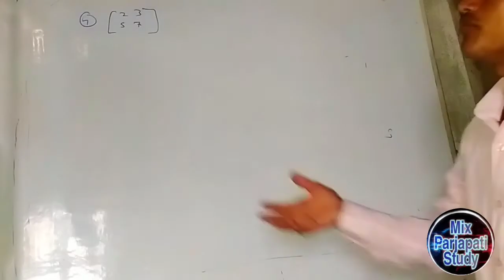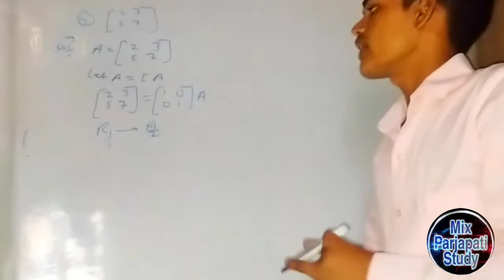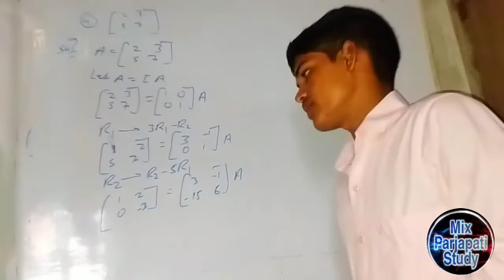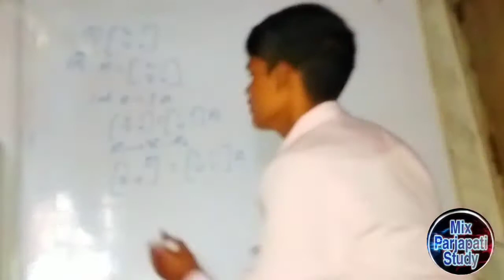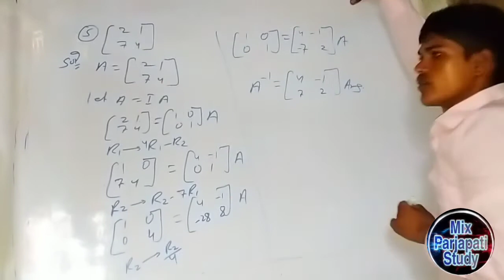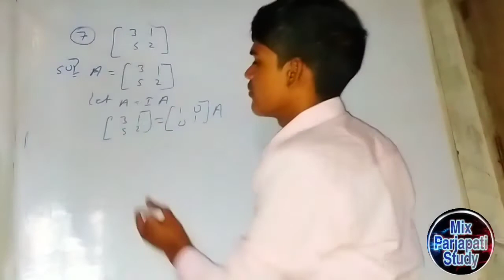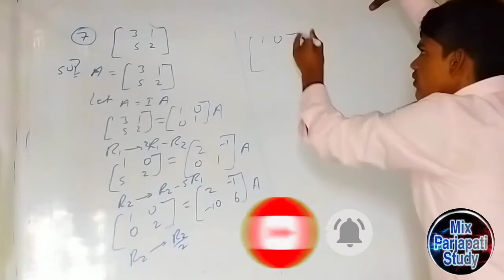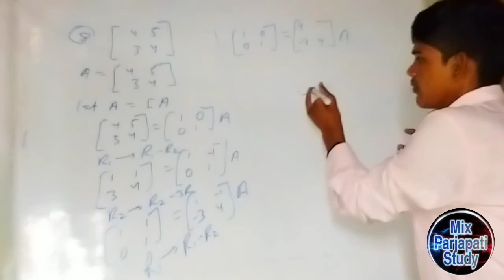matrix solution class xii